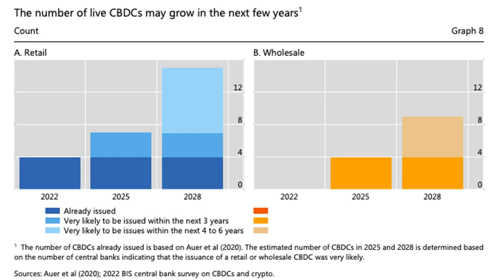Research: There could be 24 CBDCs live by 2030